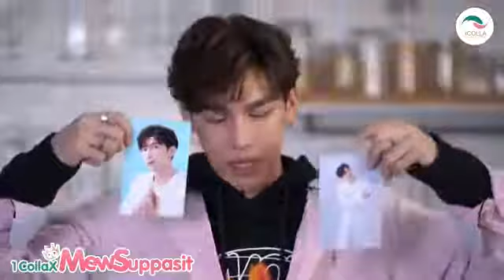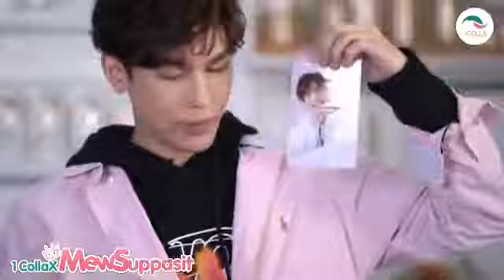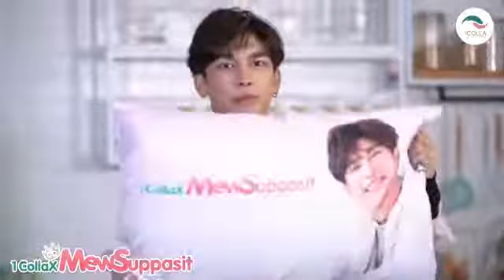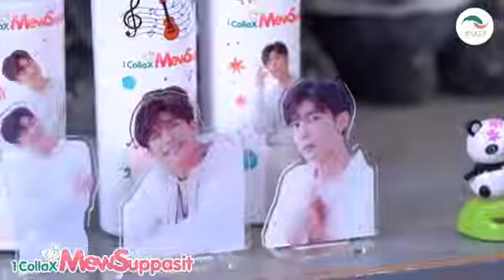200915 1Collagen LIVE - Mew🐼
Cr. 1Collagen FB